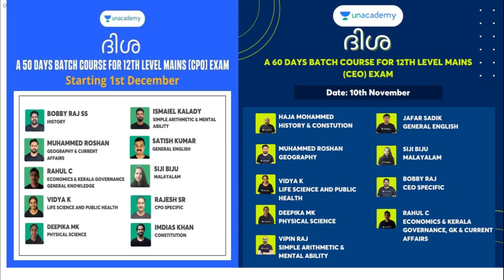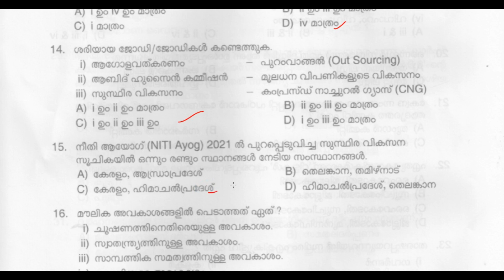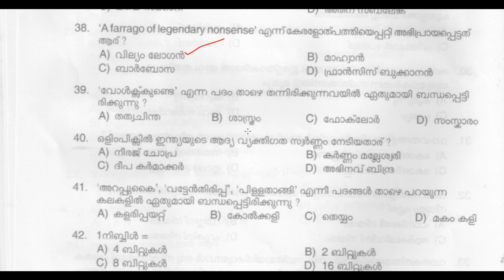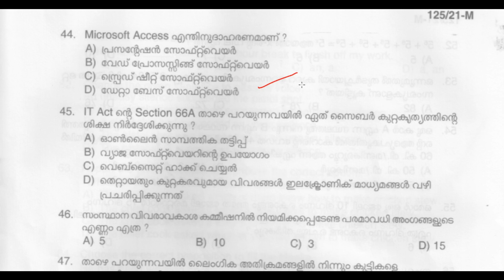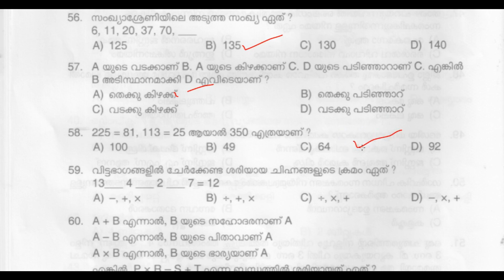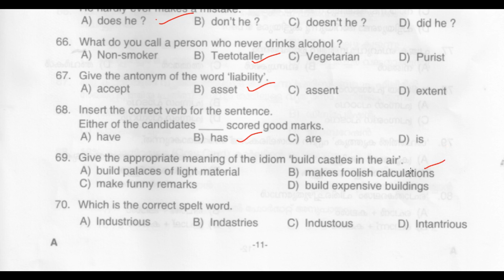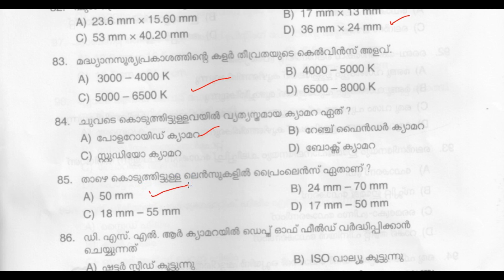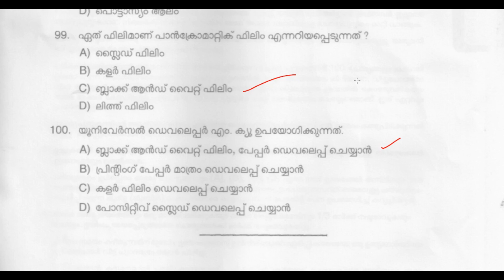KERALA PSC - MEDICAL PHOTOGRAPHER EXAM | PROVISIONAL ANSWER KEY | TIPS N TRICKS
Batch Courses:

ആരംഭം: 120 Days Foundation Batch for 10th level exams ( LDC,LGS &Village Field Assistant Exams) - (Dec 8th)

HSA ഉദ്യോഗാർത്ഥികൾക്ക് ഈ കോഴ്സിൽ ജോയിൻ ചെയ്യാം (December 9th)
Common Topics for HSA

10th ലെവൽ Mains(LDC/LGS), Degree level Prelims, Secratariat level, HSA, K-TET പരീക്ഷകളുടെ സിലബസ് പൂർണമായി കവർ ചെയ്യുന്ന കോഴ്സുകൾ Unacademy Plus subscription-ലൂടെ ലഭിക്കുന്നതാണ്!

Free Test Series :

KERALA PSC COMBAT :
ഈ വരുന്ന December 12  ഉച്ചക്ക് 12 മണിക്ക്,അറിവിന്റെ പോരാട്ടം

Unacademy Plus subscription benefits:
1. Learn from your favourite teachers
2. Dedicated DOUBT sessions
3. One Subscription, Unlimited Access
4. Real-time interaction with Teachers
5. You can ask doubts in the live class
6. Download the videos & watch offline